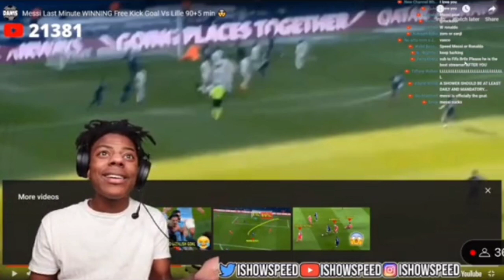SPEED REACTS TO MESSI FREE KICK GOAL